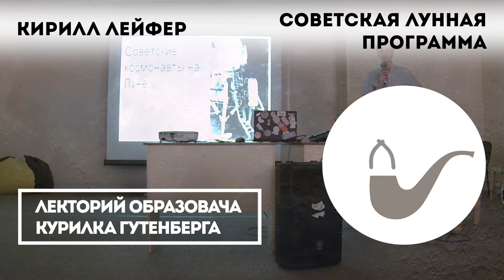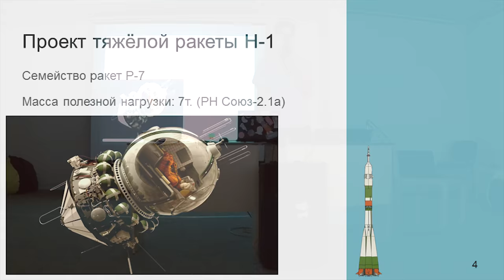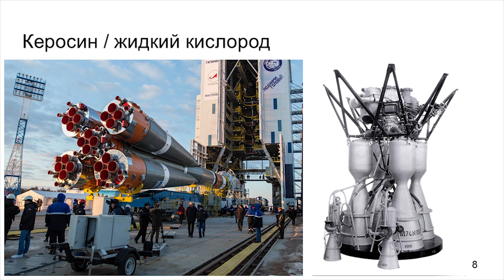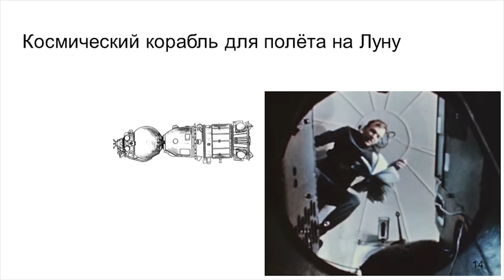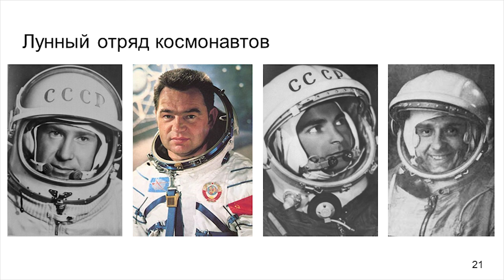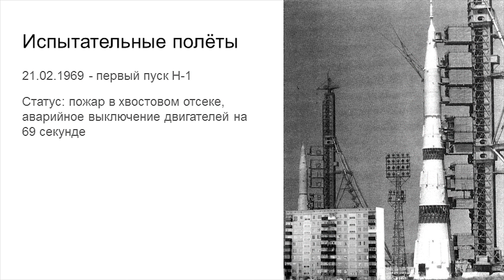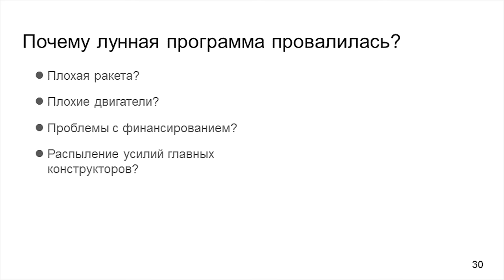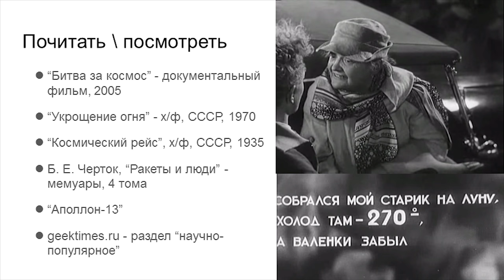Кирилл Лейфер - Советская лунная программа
Кирилл Лейфер - выпускник ОмГУ, программист, коллекционер старых телефонов и компьютеров.
Его детские интересы в области научной фантастики переросли в действительно научный интерес к покорению космоса, постройке орбитальных станций и спутников.
Тема выступления: "Советские космонавты на Луне: как это могло быть"